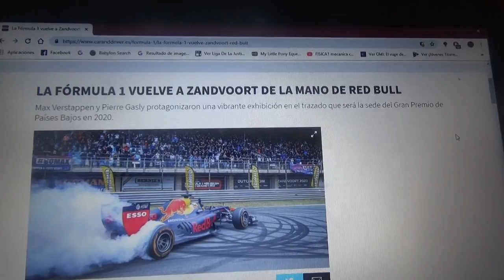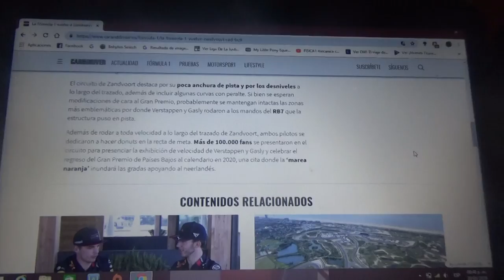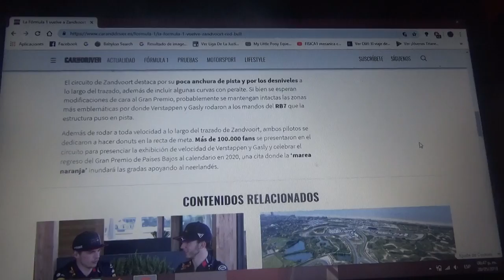Red Bull hizó una exhibición en Zandvoort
El equipo austriaco de las bebidas energizantes lo hizo especialmente por el regreso del GP de Holanda en 2020 a la Fórmula 1